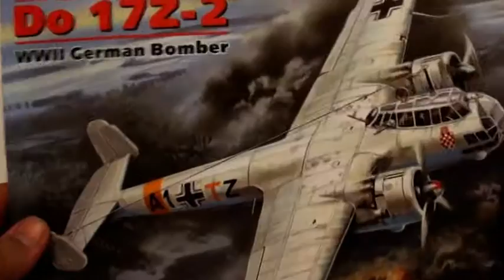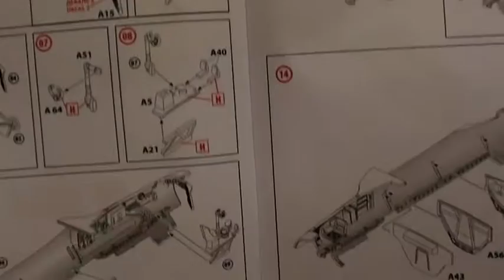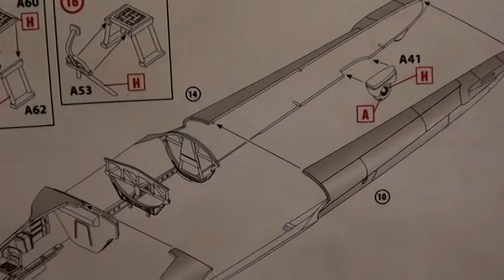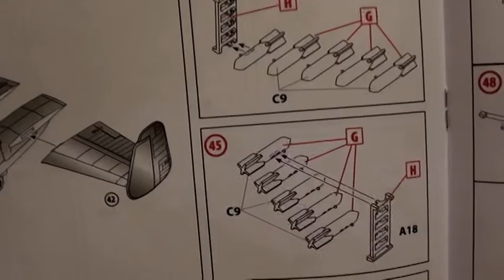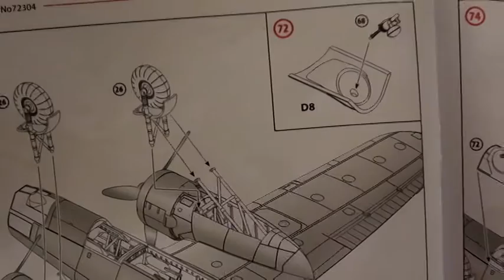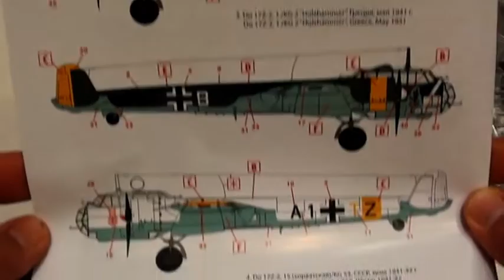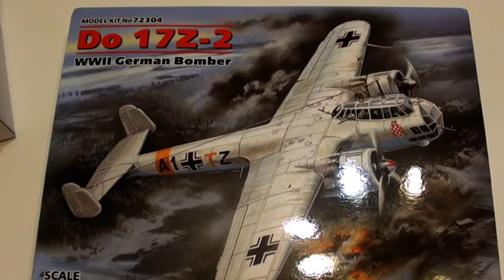DO 17Z-2 ICM 1:72